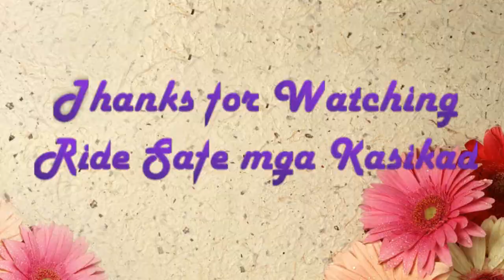Chill Ride | Balilihan to Sikatuna Road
MTB ride from Balilihan to Sikatuna Bohol Road last January 5, 2019
Keep safe fellow bikers...